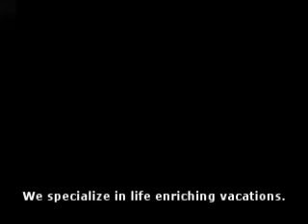France Hotels, Luxury Resorts, Villas, France videos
France Vacations: Luxury France vacation travel. Virtuoso France Travel Advisors: Plan a France vacation package to Paris, Provence, Bordeaux, French Riviera, Nyons, Cannes and Nice attractions, airfare, car rental, Europe map, hotel. Find honeymoons, romantic, beach and family vacation packages at luxury hotels, villas and resorts